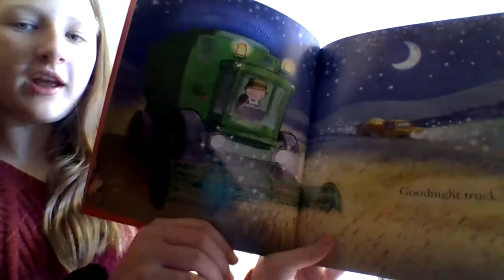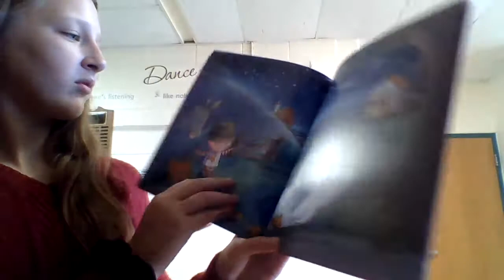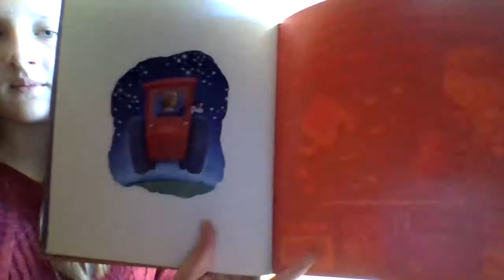Goodnight Tractor Smithville Reading Warriors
Goodnight Tractor
by Michelle Robinson  & Nick East
Published by Barron's